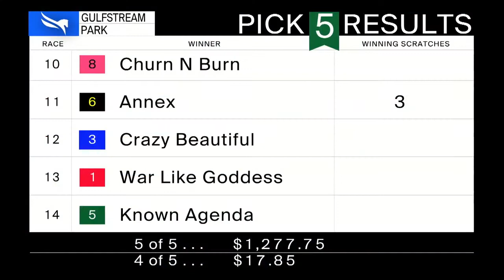3/27 R 14 I Rad ortiz jr . Known Agenda .T . Tood A Plether ! Florida Derby !@ Gulfstrem park !